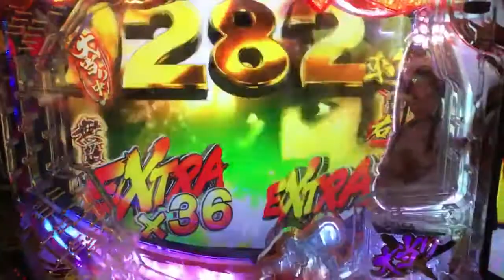Pachinko side business, deadly worker invincible zone video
It will be an invincible zone for 1 minute.